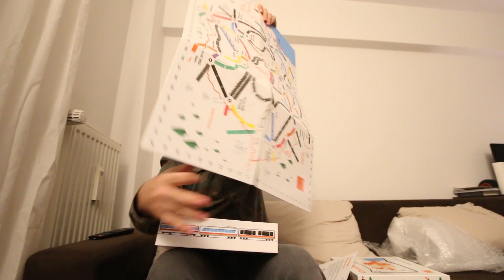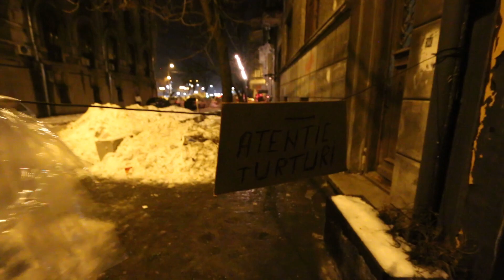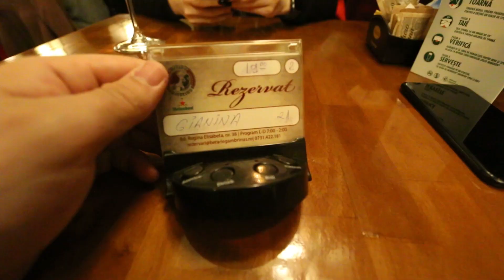Înapoi la muncă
După câteva zile de stat în casă, am revenit la birou și la mâncat chestii bune prin oraș. :D